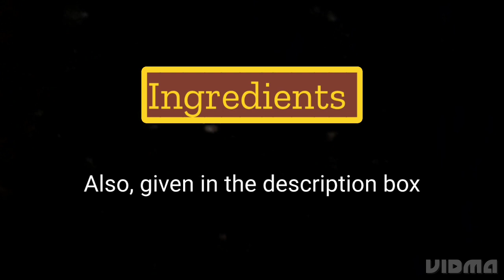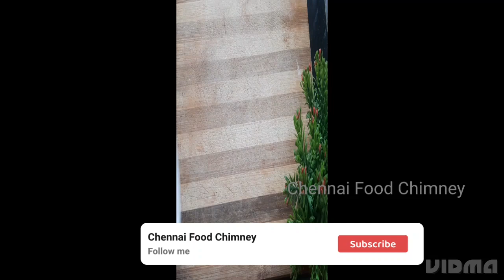Try Like this Ragi Mango Adai | ராகி மாம்பழ அடை | Ragi Adai Recipe | Breakfast Recipe | Ragi Recipes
Hello Friends,
In this video, I've explained how to prepare delicious Ragi mango Adai at home. You will love to eat this Adai with the nice flavour of Ripe Mango
INGREDIENTS:
Ripe Mango - 1 Medium size